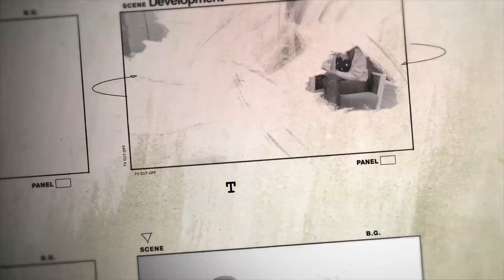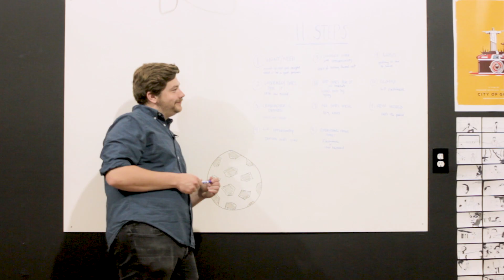Storyboard: The Idea | Season 4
Storyboard takes you from idea to finished film in one month starting with three cards pulled from a game called Storymatic.